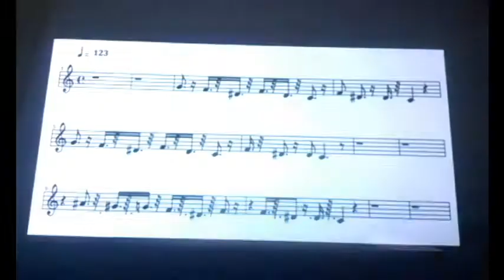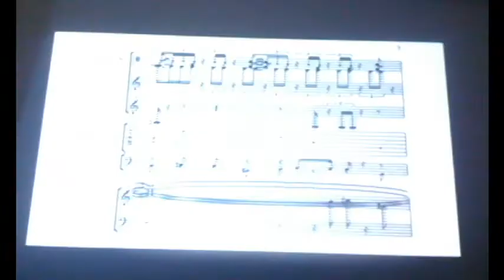I'm Not David Dimbleby (10% Dennis Demo Song).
A live demo track of the song 'I'm Not David Dimbleby' by 10% Dennis. Hope you enjoy.

Projections fudged by MC Ummm, I'm Telling.